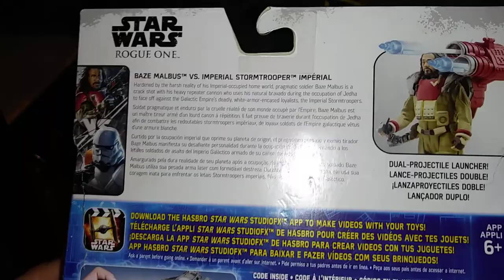EDDIE HILL REVIEWS: STAR WARS-ROGUE ONE-COMMANDER-STORMTROOPER & REBEL- -ACTION FIGURES 2/3/21